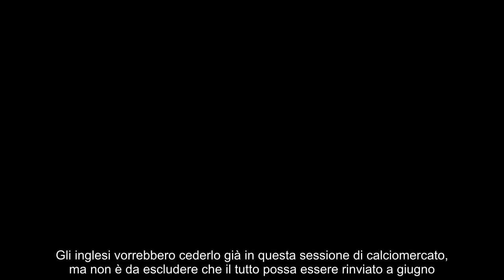Bocciato e venduto all’Inter in cambio di Bisseck